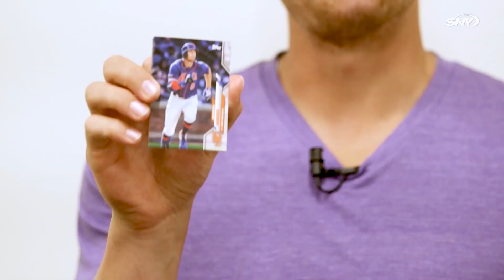Brandon Nimmo likes ‘hustle’ on his baseball card, collecting as a kid | What’s in the Pack? | SNY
On the latest edition of What’s in the Pack, presented by Topps, New York Mets outfielder Brandon Nimmo breaks down the look of his baseball card, and shares his collecting strategy from when he was a kid.